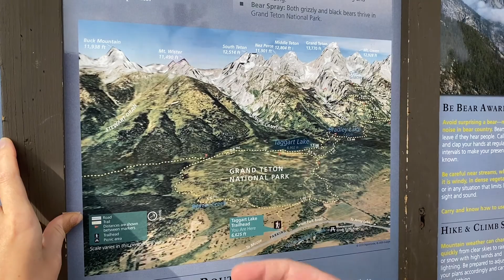7. Grand Teton National Park. День шестой.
Завершающий день путешествия! Прошли небольшой хайк рядом с озерами и встретили лося с огромными рогами! Прошли мимо плантаций с черникой или голубикой. и отправились в последний наш отель! Точнее не отель, а глемпинг) Нам предстояло переночевать в повозке) вагон вилз! Вечером сидели у костра и ели s'mores (some more - еще! потому что всегда хочется добавки), классический десерт всех американских детей-скаутов, такой бутерброд из несладкого печенья, шоколада и поджаренного на костре зефира-маршмеллоу.